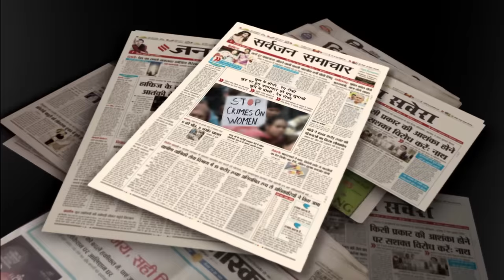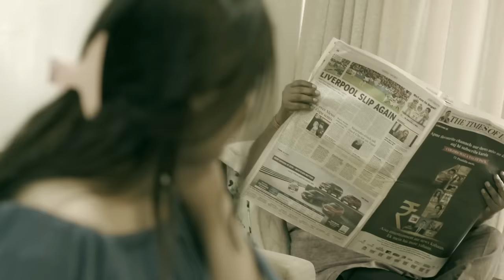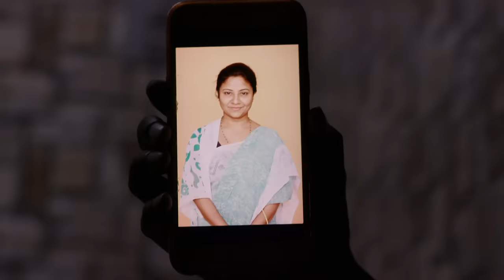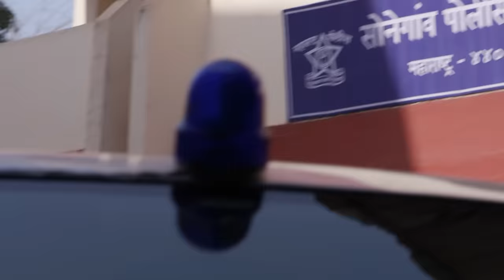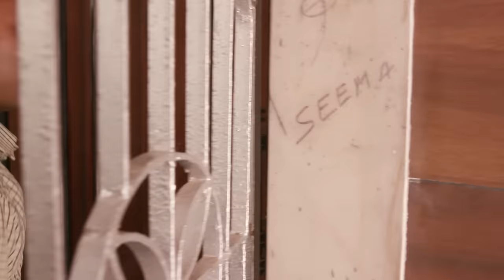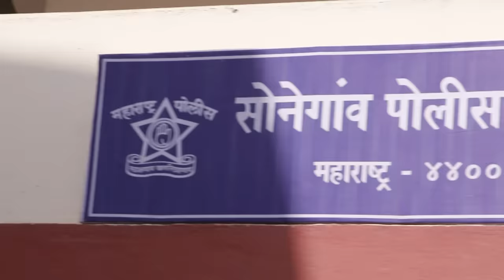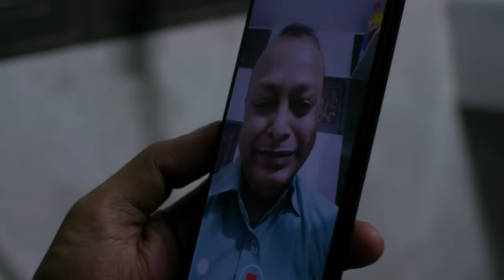गंदे संबंधों को छुपाने के लिए रची गई साजिश | Crime Patrol Series | Hindi TV Serial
A woman jumps out of a building along with her infant child. the note is found and the woman holds a clerk, Akhilesh, responsible for her Shortly after this incident another woman, a head constable is found  The series of crimes continues and the police decide to take Akhilesh for questioning. What they find leaves them shocked.

Episode - 1006

CrimePatrolDial100